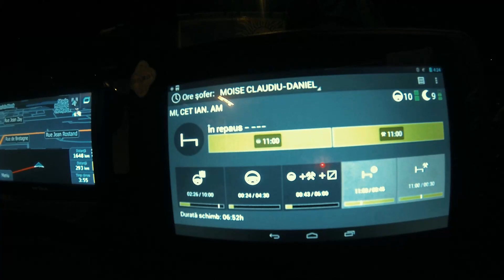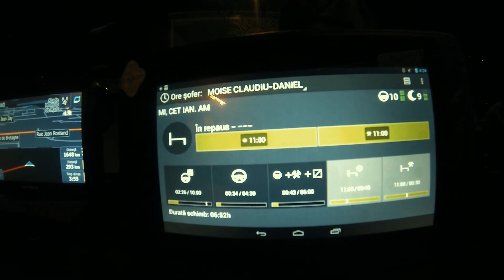Vlog Gunoi peste tot si Negrii nu stiu sa conduca !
Salut!Numele meu este Daniel,am 24 de ani,sunt sofer de tir,umblu prin toata Europa,sunt pe comunitate cate 4 saptamani si 3-4 zile acasa,aici veti vedea tot felul de Vlog-uri.Sper sa va placa ! Vizionare Placuta! Puneti-mi intrebari o sa raspund la toate !
Filmez cu GoPro Hero 3

Vizionare plăcută!
▶DOAR !!! PENTRU CEI CARE INCA NU SUNT ABONATI
Vizionare placuta !
▶Eu sunt Daniel și creez video-uri pentru youtube din pură pasiune.
▶Nu uita să te abonezi dacă îți place ceea ce fac.